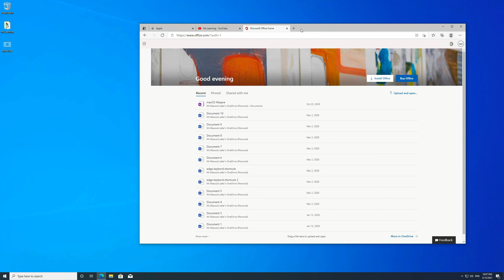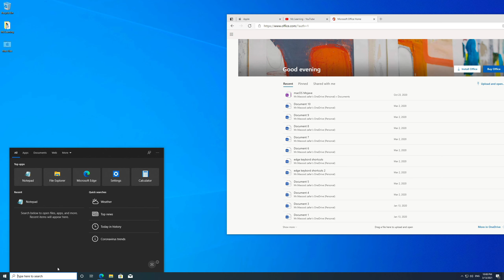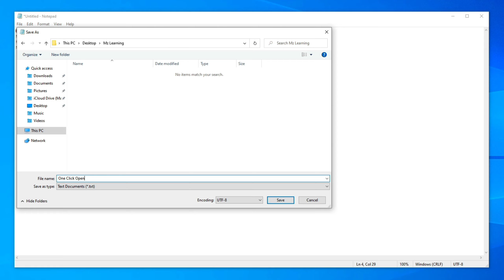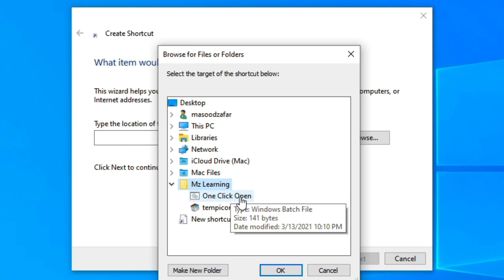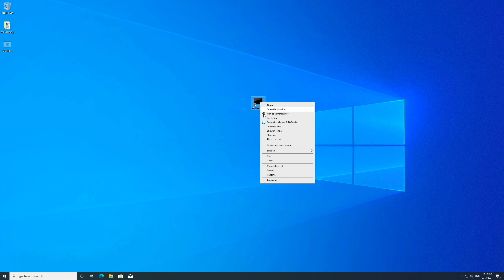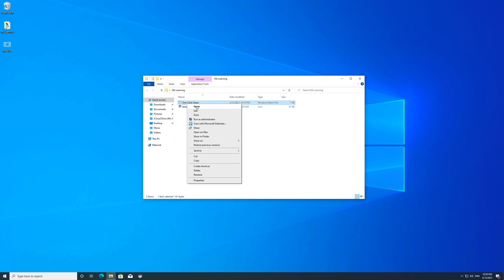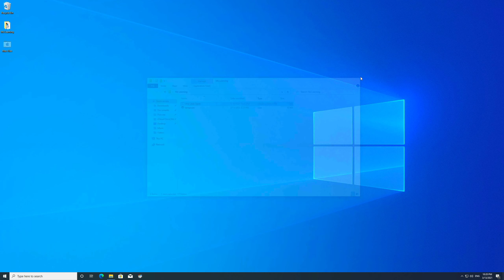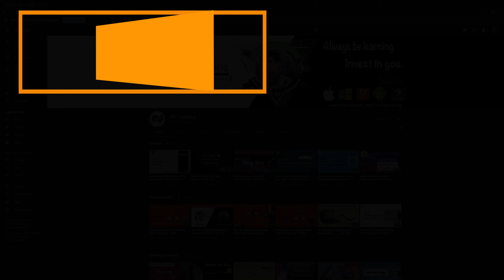Windows 10 New Tips & Tricks 2023 - Open Multiple websites at once with single click on windows 10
here is windows 10 New Tips & Tricks 2023. in this video we learn how to open Multiple websites at once with a single click on Windows 10.

Windows 10 new Tips & Tricks 2021 -How to enable & Customise Dark Mode in Windows 10  (Officially )

Windows 10 new Tips & Tricks 2021-How to access Apple APFS Drives/Volumes on Windows - APFS (Apple File System) for Windows Computer

Unblock Every website with Best FREE Unlimited VPN for Windows & Mac | 2021 ( Windows Tips & Tricks 2021 Series )

Windows 10 new Tips & Tricks 2021 - How to Enable and Use New Clipboard (Clipboard History) in Windows 10- Boost your Copy paste in 2021

Windows 10 new Tips & Tricks 2021-how to Remove pre loaded and suggested apps in Windows 10 in 2021